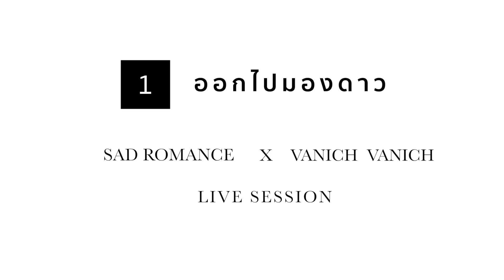ออกไปมองดาว - Sad Romance X Vanich Vanich [ Live session ]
ชื่อเพลง "ออกไปมองดาว"
เนื้อร้อง - ทำนอง Sad Romance X Vanich Vanich
บทเพลงนี้เกิดขึ้นจากการที่เราสองคน (พี่เล็ก Sad Romance และ พี่ใหญ่ Vanich Vanich )ได้ออกเดินทางท่องไปในธรรมชาติ แล้วเกิดแรงบันดาลใจจากธรรมชาติที่รายล้อมรอบกายเราอยู่

บทเพลงค่อยๆบรรเลงขึ้นช้าๆ เนื้อเพลงค่อยๆมาทีละท่อน เสียงของใบไม้ที่ลู่ลมช่วยประสานเป็นเพลง หยาดฝนที่โปรยปรายคอยให้กำลังใจ ต้นไม้และแมลงน้อยใหญ่ช่วยกันร้องเพลง จนกลายมาเป็นเพลง "ออกไปมองดาว"

" ฤดูหนาวกำลังจะมาเยือน...ถึงเวลาที่จะออกไปมองดาวอีกครา "

เนื้อเพลง "ออกไปมองดาว"

มองดาวสุดขอบฟ้า ถึงเวลาออกเดินทาง
ฟ้าฤดูหนาว ถึงคราวออกตามหา

แสงสว่างในใจเรา เงียบเหงามาเนิ่นนาน
ใจที่อ้างว้าง ต้องการสิ่งเติมเต็ม

ในช่วงเวลาที่หัวใจ ได้คลายความเหน็บหนาว
เธอจะไปด้วยกันไหม ล่องลอยไปสุดขอบฟ้า

แมกไม้นานา ช่วยนำพารักษาจากความเหงา
ทุกข์จากตัวเรา ช่วยขัดเกลาจิตใจให้หายดี